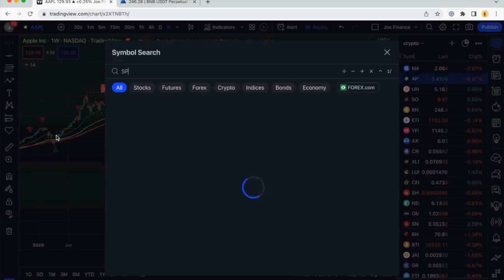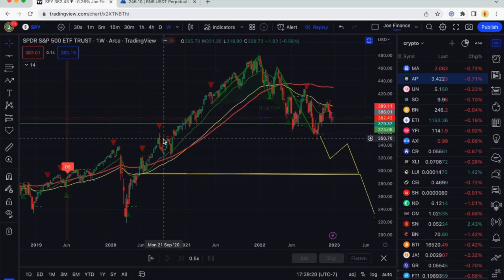Happy New Year